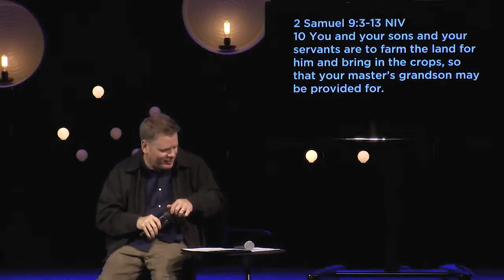The King's Table | Steve Kramer | Horizon Community Church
†  If you received Jesus through this message, text SAVEDATHORIZON to 97000

🙌 We would love to hear how God is touching your life through this ministry!